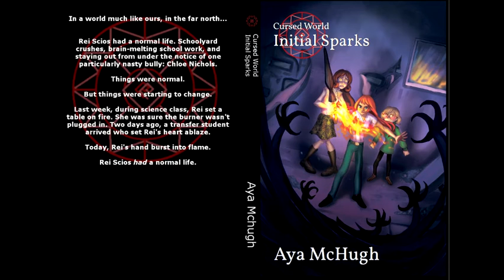Zodi Plays: Custom Robo [23] The Zee Syndicate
In which we begin the... interesting attack against Eliza's forces.